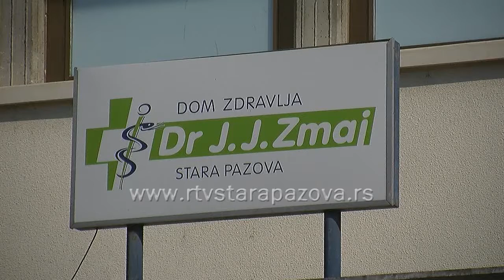Za staropazovački Dom zdravlja 10 miliona dinara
Na poslednjoj Sednici SO Stara Pazova usvojen je Plan rada i Finanijski plan za tekuću godinu Doma zdravlja „Dr Jovan Jovanović Zmaj“ u Staroj Pazovi. Iz opštinske kase za ovu ustanovu koja broji preko 400 zaposlenih i brine o preko 62 hiljade osiguranika Republičkog fonda za zdravstveno osiguranje izdvojeno je 10 miliona dinara.